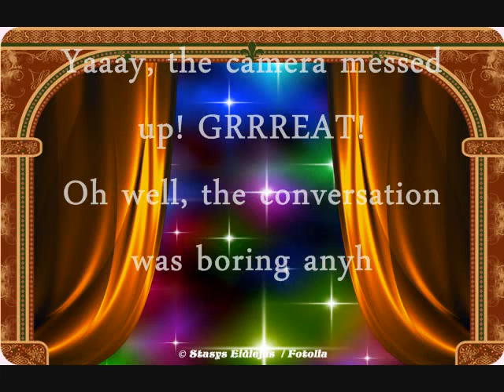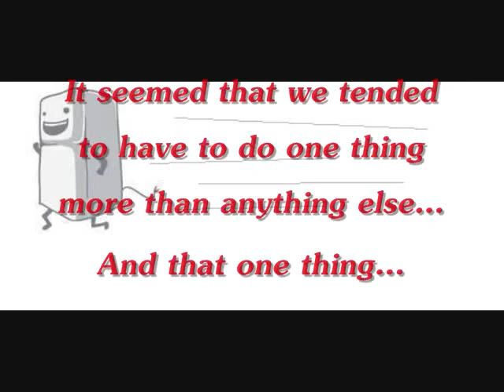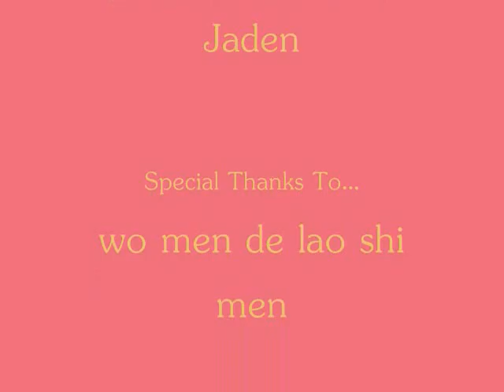Chinese Class Movie Project YAAAY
Lauren_Sarah_Jaden
1st Semester
Zionsville, IN